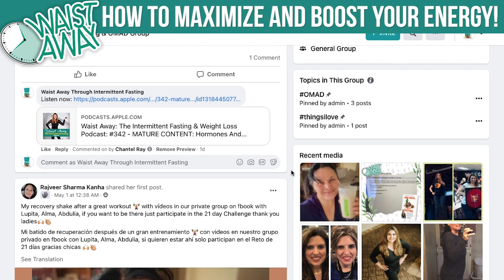How To Maximize and Boost Your Energy! - with Tim James | Waist Away Podcast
Welcome back to the podcast! In today’s episode, Chantel spoke with returning guest Tim James! He is the founder of chemicalfreebody.com and host of the health hero show! After suffering from multiple health issues, including rectal bleeding, two separate skin issues, chronic acid indigestion and surgery to remove one of his organs due to serious digestive issues, Tim knew something had to change. But it was only after watching his closest ones die of cancer and the untimely death of his younger brother that he finally decided to take action.

Tim’s journey eventually led him to a shocking discovery which helped his friend beat cancer and transform every area of his life. This led him to producing his own chemical free food products and organization, the ‘Chemical Free Body’.

Now, he seeks to help others with the knowledge he has gained on his journey, sharing what he’s learned with anyone that will listen.